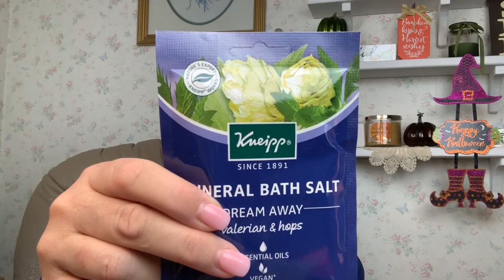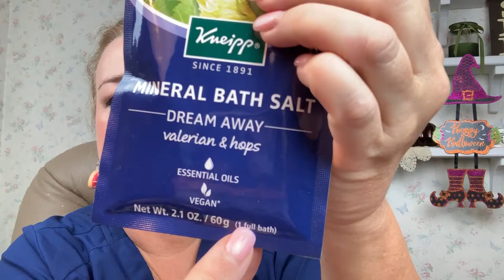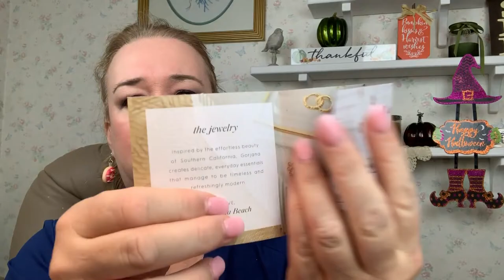October Allure Box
Allure Monthly Beauty Box for October

Fashion Puzzle 2pcs Classic Triple Zip Purse

Women's Kitten Heel Pumps

Relipop Sheer Chiffon Blouse Kimono

DearCase Short Sleeve Loose Plain Maxi Dress Long Floral

Adreamly Short Sleeve Loose Cold Shoulder Blouse

Yellow Floral Short Sleeve Shawl Kimono Cardigan Blouse

Blue Floral MAxi Dress Short Sleeve Floor Length

Maroon Vinmatto Summer Short Sleeve V Neck Flowy Tunic

KetoCoach Blood Ketone Meter Testing Starter Kit:

KetoCoach Blood Ketone Strips:  50 count

Teami Detox Facial Mask- Green Tea

Powerful Portable Charger Anker Power Core

YouTube Secrets

6 inch light with tripod

Grove Collaborative
Get a 5 Piece Mrs. Meyer's Gift Set ($40 value) in Your First Order from Grove

SweetLeaf Sweet Drops Liquid Stevia Pack

CarbRite Diet Fudgy Brownies

Keto Queen Kreations Cinnamon Coffee Cake

Keto Test Strips:

Southern Keto Cookbook:

AM5VF

fglumir